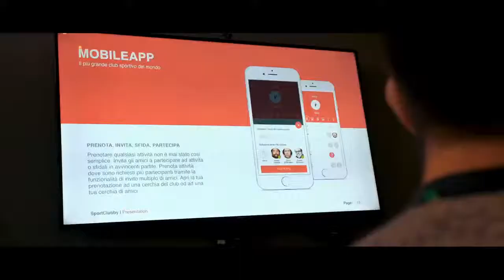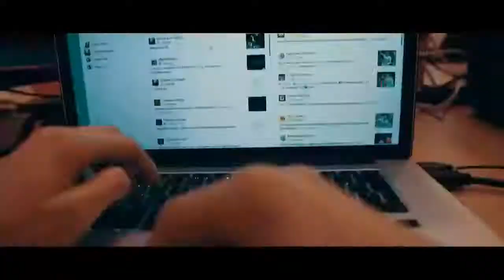Wylab Innovation Talks con Kristian Dobrev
🗣 I WylabInnovationTalks sono interviste di 30 minuti con esperti del settore sportivo (imprenditori, manager, accademici) per indagare i temi dell’innovazione, dello sviluppo d’impresa, della digital transformation e della tecnologia applicati all’intersezione tra sport e media.

✅ Il nostro CEO Federico Smanio intervista professionisti di alto livello con l'idea di offrire un contenuto di qualità a beneficio non solo dei founder delle nostre startup, ma anche della community di Wylab nel suo complesso.

🔜 Prossimo appuntamento martedì in diretta su Facebook e sul nostro canale Youtube con Kristian Dobrev,  Co-founder & Chief Partnerships Officer di The Football Business Academy.